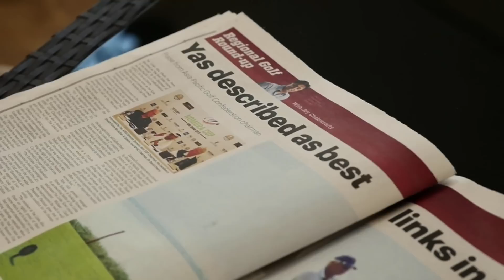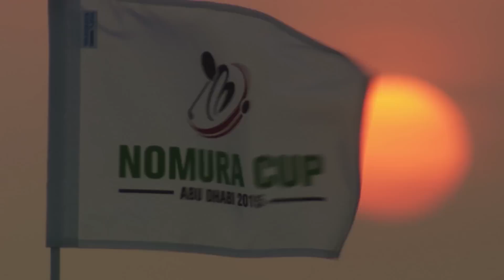Nomura Cup 2015, Yas Links, Abu Dhabi by Professional Sports Group